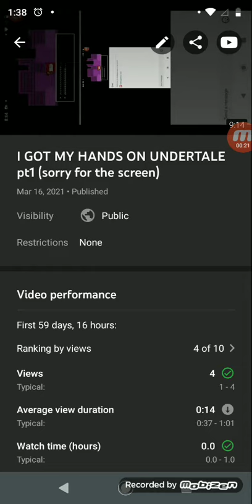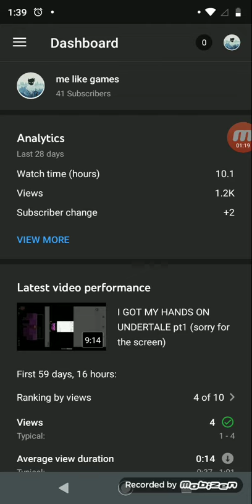please tell me what you want me to stream I'M CONFUSED